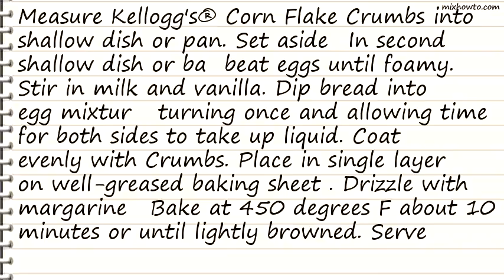Recipe Baked French Toast